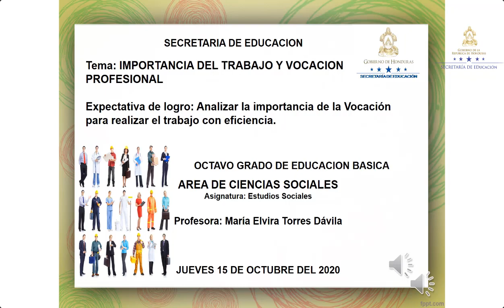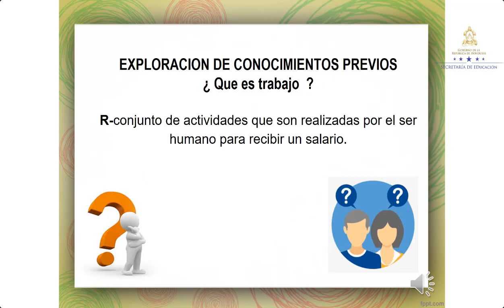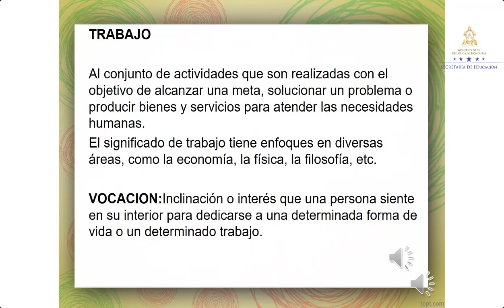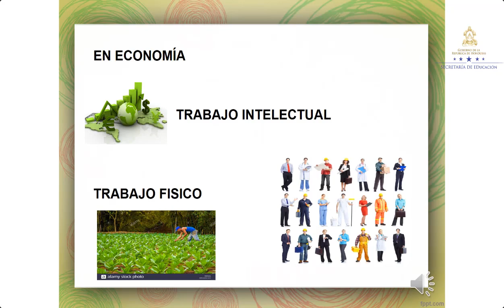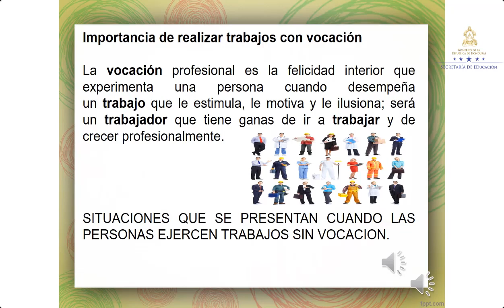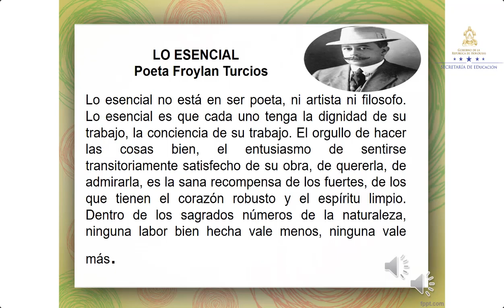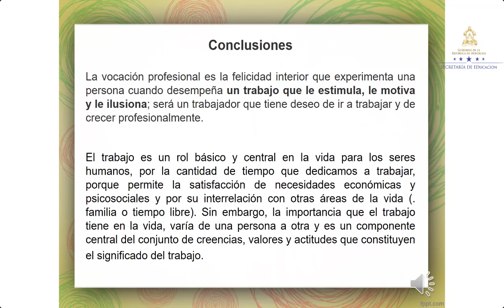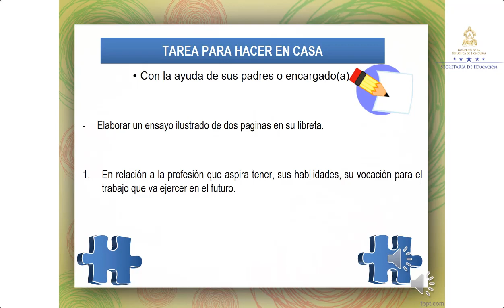La importancia del trabajo y la vocación profesional clase 2 – Octavo Grado – Ciencias Sociales